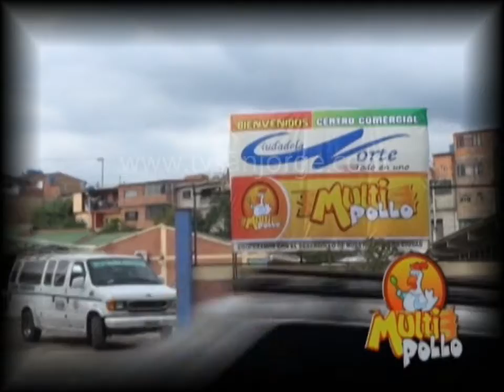La acumulación de basuras en las alcantarillas provoca inundaciones Los drenajes deben estar limpio